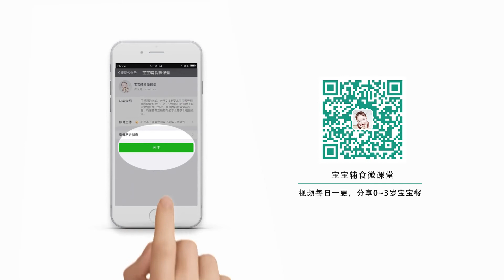[Cook china] With this complementary food baby will be able to spend the autumn tiger safely!